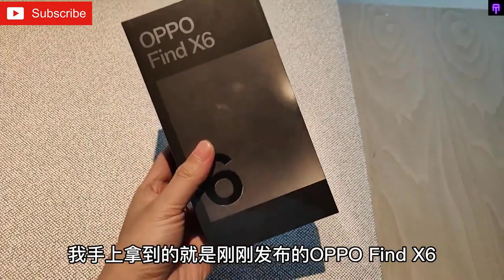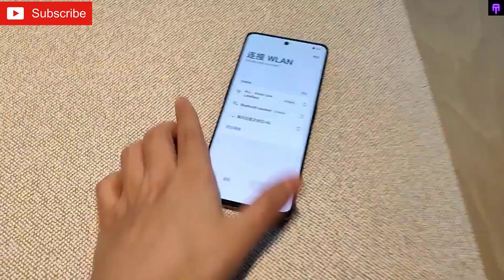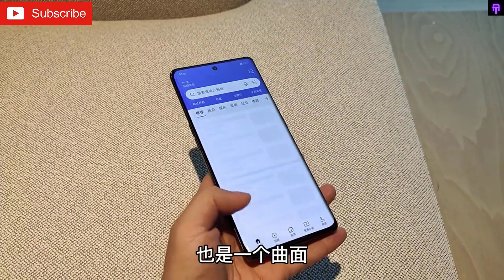OPPO Find X6 Unboxing and Hands-On Review: The Ultimate Smartphone Experience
The OPPO Find X6 is the latest flagship smartphone from OPPO, boasting top-of-the-line specs and features. In this video, we unbox the phone and give you a hands-on review of its design, camera, performance, and more. With a sleek and stylish design, a powerful processor, and a stunning display, is the OPPO Find X6 the ultimate smartphone experience? Watch our review to find out!"